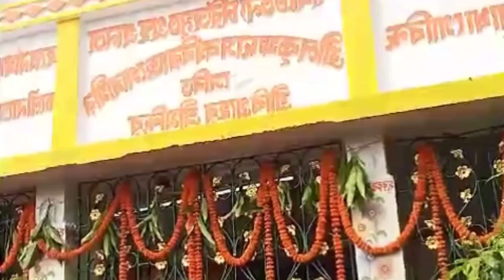গৌড়ীয় বৈষ্ণব মহোত্সব পরিক্রমা। পূণ্য জন্মতিথি। ধর্ম পরিব্রাজক। উদয় চাঁদ চৌধুরী। শেষ পর্ব।